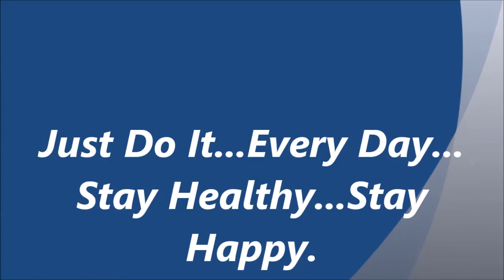The best gym workout music | full motivation | just do it.| 2021 | Relaxation Picture.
The best gym workout music full motivation just do it. Relaxation Picture 2021
This Video is made to motivate and inspire people to go to the gym and push their limits during their workouts. For the people who don't feel like going to the gym and making excuses, this is instant pre-workout and motivation for them.
My channel "Relaxation Picture" Your support is a great motivation for me to make more awesome videos. Sincere thanks
Support me
 We are above religious, racial and any other disputes. Only Relaxation!
Thanx for Thousands of Good Comments.Thanx for Adding our Videos and Playlists to Favorites. Thanx for Sharing our Works with your Best Friends on Social Media.
From  Our side, We promise to share With You the most precious: Best Music, Fine Mood and  Brightest Emotions. And of course, we will introduce to you our Best Value

Cover Topic:
   *fitness Motivation2021
    *Bodybuilding Motivation
    *Gym Motivation
    *Workout Motivation2021
    *Motivational Speech
    *Workout Music2021
You can help me inspire the world, but it starts with YOU. If you get inspire then help me to inspire other people. One share To inspire Others.